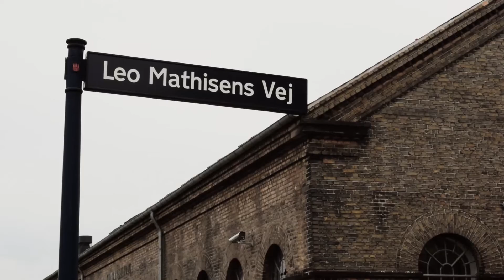"Nybrud" - Et portræt af Buster Jensen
Gruppe nr. 2

EJ:JA - Productions

Produktion:
Alek Modin
Jeppe Lønow
Emil Blume
Jakob Kremmer

Medvirkende:
Buster Jensen
Asger N. Pedersen
Jeppe H. Justesen